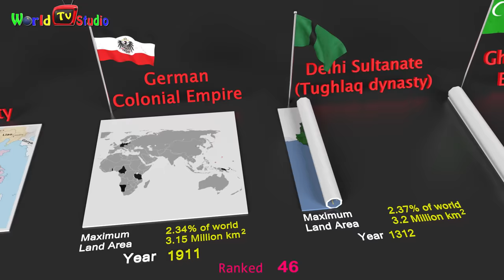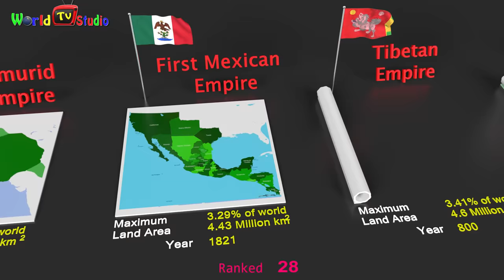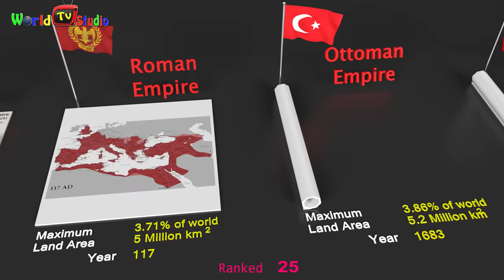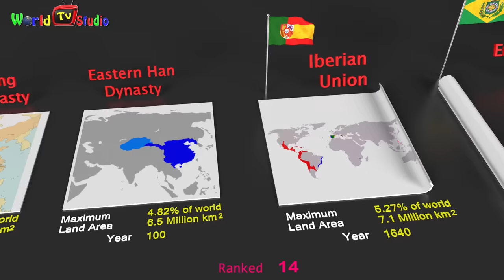Top 50 Largest Empires by Land Area with their Flag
Video showing the  comparison of World most Largest Empire by Land area
Empire size in this list is defined as the dry land area it controls. Where estimates vary, entries are sorted by the lowest estimate. The British Empire was the largest empire by size, though its constituent parts were spread across oceans, whilst the Mongolian Empire was the largest contiguous empire, being one entity

source Data
Wikipedia
For instant chat and help (use Instagram only )